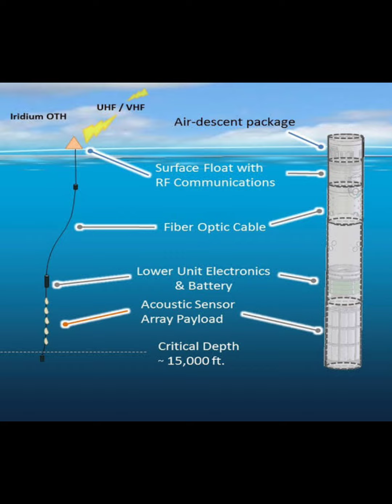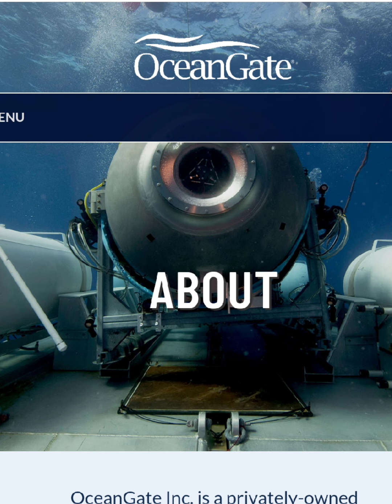দুপুর ২ টার মধ্যেই শেষ হবে অক্সিজেন। কি আছে কপালে ডুবে যাওয়া ট্যুরিস্টদের। missing submarine titan